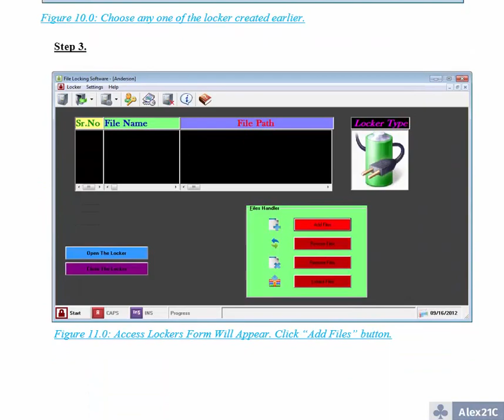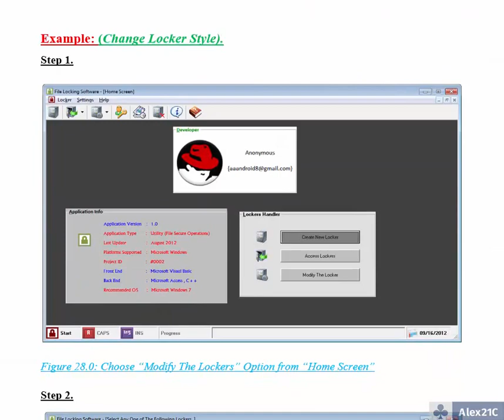File Locking Software Sneak Peek by Alex21C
[ About Above video ]
+ What do i offer to watch for in this video?
 - Above video represents Sneak Peak about "File Locking software" i made during My BTech.
+ Is there any voice/narration?
 - No, just background music.

[ About File Locking Software Project ]
+ When i made it ?
 - Back in 2012 when i was in B.Tech, CS, 5th sem.

+ In which language did i programmed it?
 + Front End:
  - Visual Basic 6.0
 + Back End
  - C++
  - Microsoft Access

+ What was the Operating system it was written for?
 - Microsoft Windows
 - Works on XP, Vista, 7

+ What was the Motivation behind making this project?
 - I wrote code for computer virus that could corrupt the media files of any kind and could also recover that. Kind of some ransom-ware virus.
 - I put that virus for good cause to protect private/personal user files and later named it "File Locking Software" from tellG.

+ How much time does it take to complete this project?
 - About 2 to 3 months.